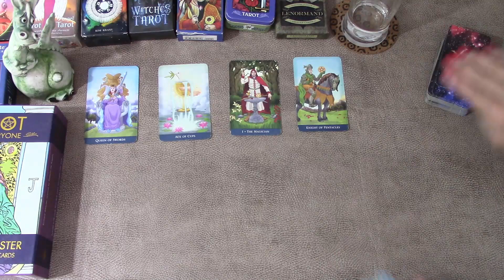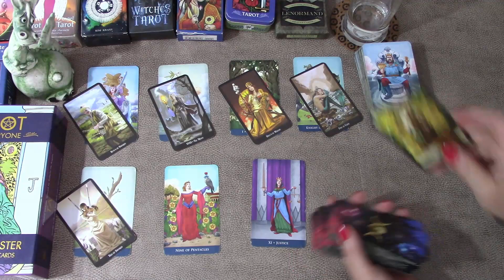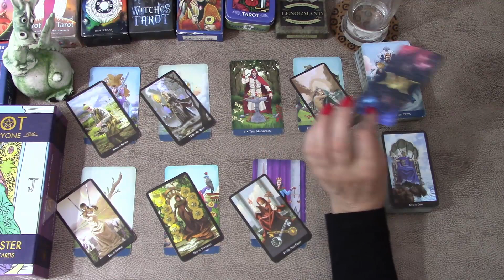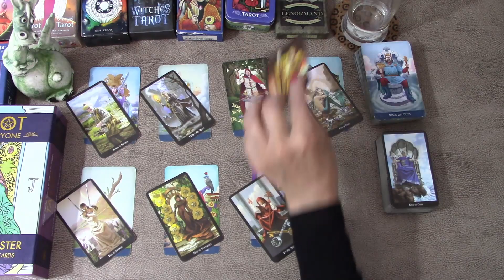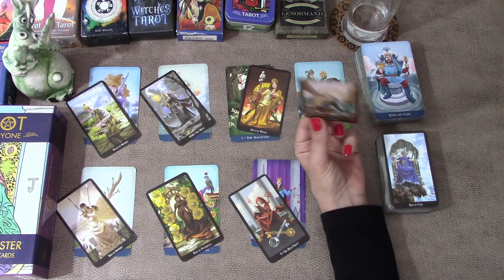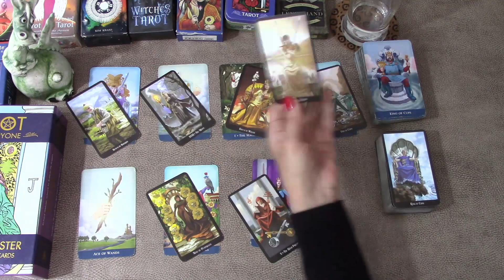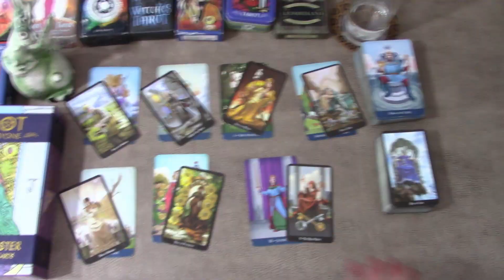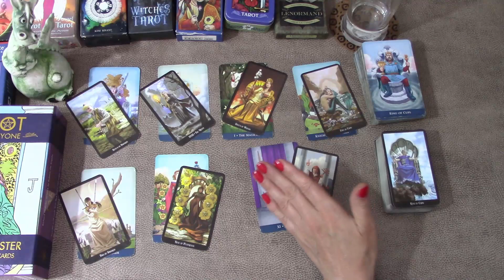SAGITTARIUS YOU COULDN'T EVEN IMAGINE IT WAS POSSIBLE | 02/11/2020 T0 08/11/2020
Sagittarius Tarot TarotReading Welcome! Here is the weekly day by day tarot cards reading for Sagittarius for the week of 2nd November to 8th November 2020. I have been reading about and working with tarot cards for the better part of 20 years now and I hope I can give you some insight into the following week! My monthly general and love tarot cards readings are available for November!
Witches Tarot